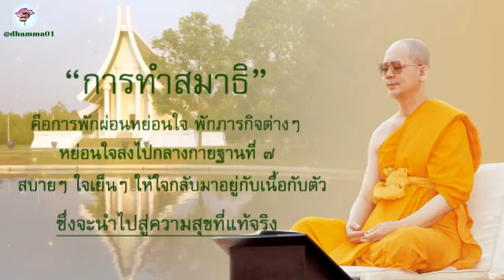112การทำสมาธิ คุณครูไม่ใหญ่ หลวงพ่อ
การทำสมาธิ
คือการพักผ่อนหย่อนใจ
พักภารกิจต่างๆ หย่อนใจลงไปกลางกายฐานที่ 7
สบายๆ ใจเย็นๆ ให้ใจกลับมาอยู่กับเนื้อกับตัว
ซึ่งจะนำไปสู่ความสุขที่แท้จริง